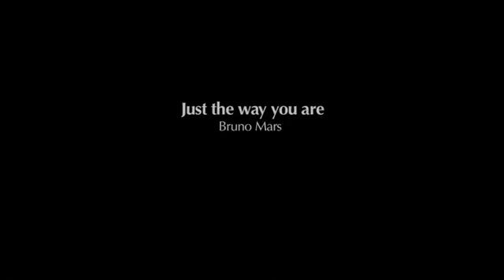JUST THE WAY YOU ARE - Bruno Mars - covered by André Fuckert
Hi Leute,

hier mal ein ganz anderes Cover, als ihr es bisher von mir gewohnt seid. Wollte immer schonmal ein "richtiges" Musikvideo drehn und der Song "Just The Way You Are" schien mir dafür geradezu prädestiniert. Rainer (mein Kameramann) und ich versuchten hierfür Bilder zu finden, die in eine völlig andere Richtung gehen und eigentlich gar nicht zum Text passen. So hatten wir unheimliches Glück, die Jungs von Fascinating Drums für dieses Video gewinnen zu können. Und das Wetter am Drehtag war auch auf unsrer Seite.
Hoffe ihr habt genauso viel Spaß an diesem Cover, wie wir es bei den Dreharbeiten hatten :-) .

Euer André